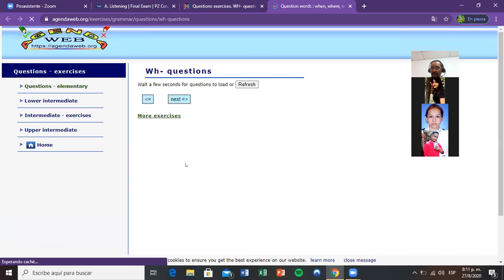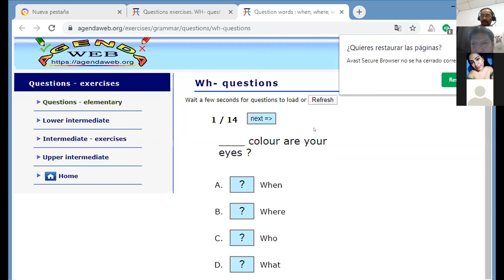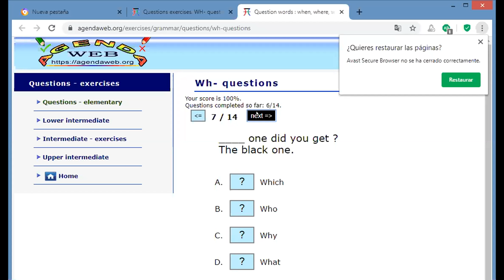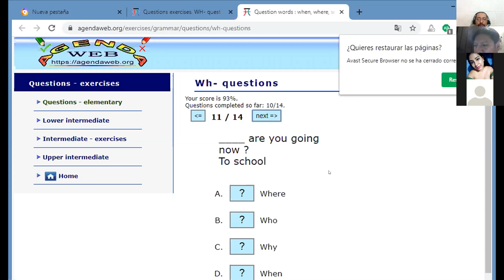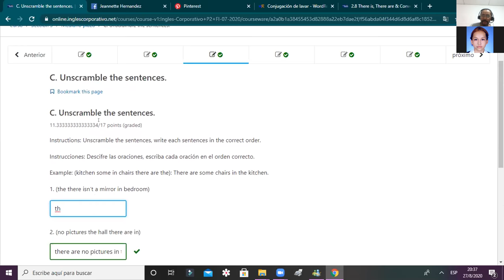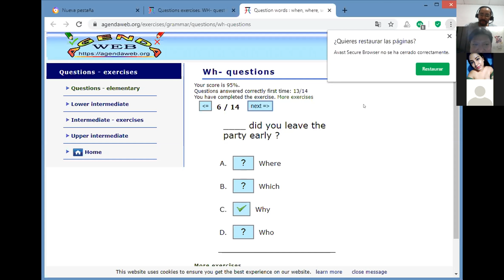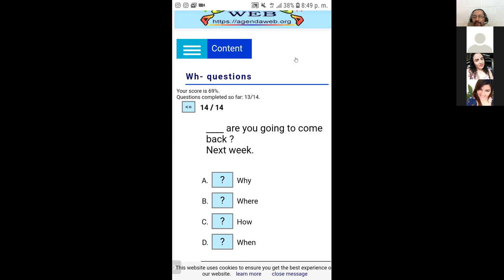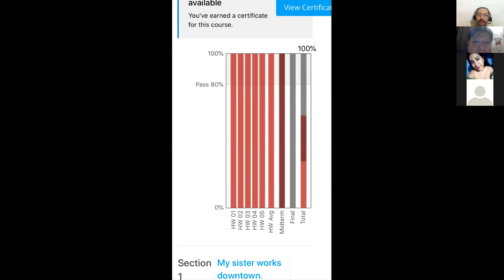Ingles Corporativo- Day 16 Review All